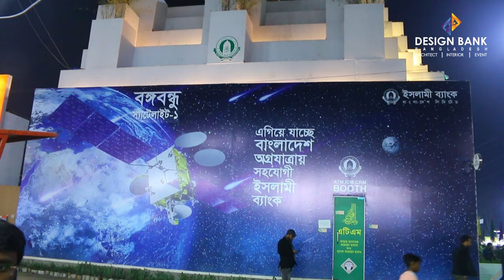Dhaka International Trade Fair-2019, Islami Bank Stall Design by Design Bank Bangladesh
🎯DESIGN BANK BANGLADESH
 architecturedesign , interiordesign, eventmanagement,